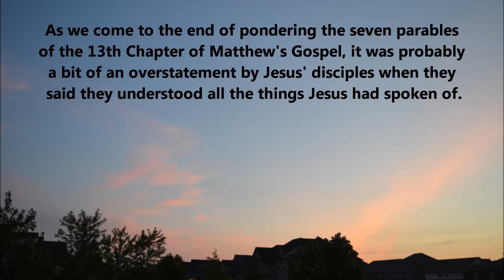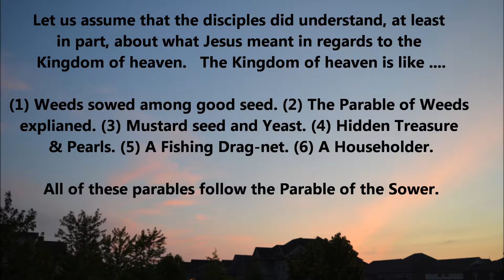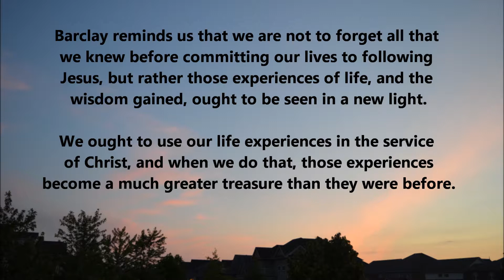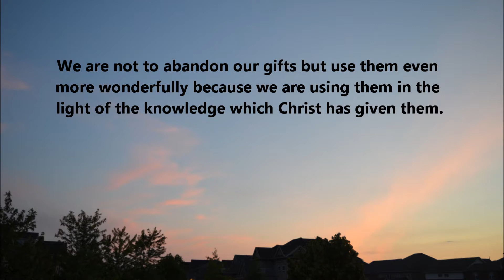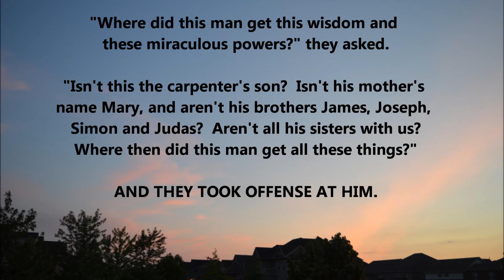Parable 18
The Parable of the Householder, Parable 18, Canon John Cathcart, Contemplation,